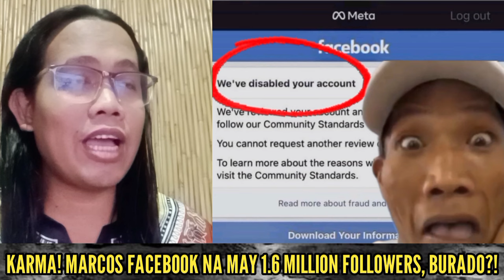MARCOS Na-KARMA! Matapos murahin at laitin si DIWATA PARES OVERLOAD?!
Na-KARMA daw si Francis Leo Marcos matapos banatan SI DIWATA! Facebook na may 1.6 million followers BURADO!

DIWATA
DIWATA PARES OVERLOAD
DIWATA PARES OVERLOAD QUEZON CITY
DIWATA PARES LOCATION QUEZON CITY
DIWATA PARES OVERLOAD OPENING
DIWATA VS. FRANCIS LEO MARCOS
DIWATA VS. FLM
DIWATA BOSS TOYO
DIWATA SA BATANG QUIAPO
DIWATA ROSMAR TAN PARES OVERLOAD
DIWATA VS MYSTICA